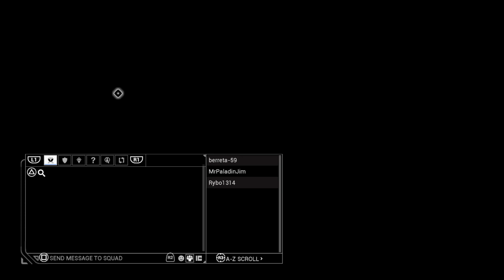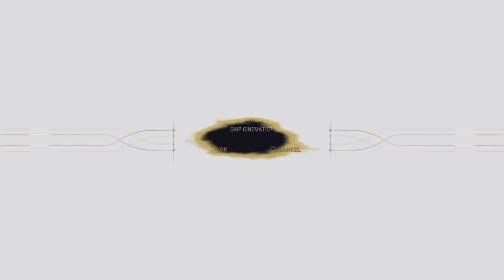Rybo1314's Live Friday Warframe Daily / Weekly Acts